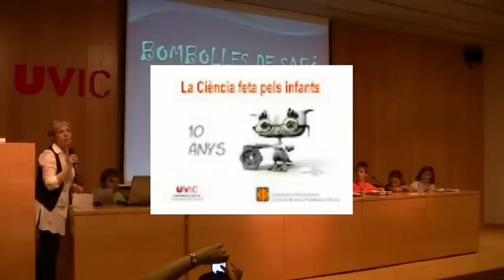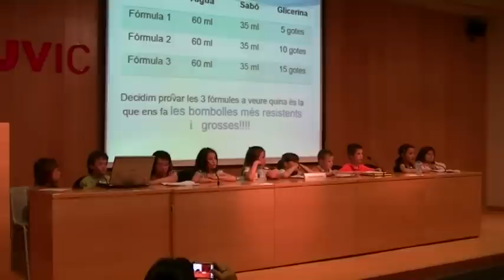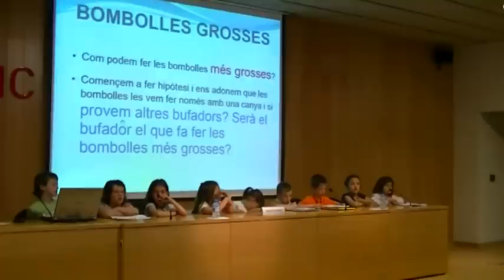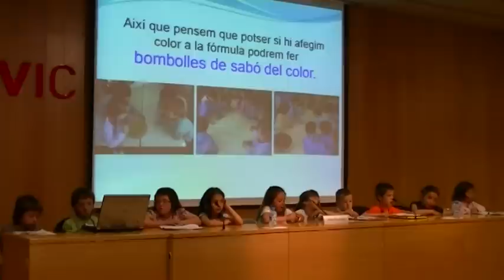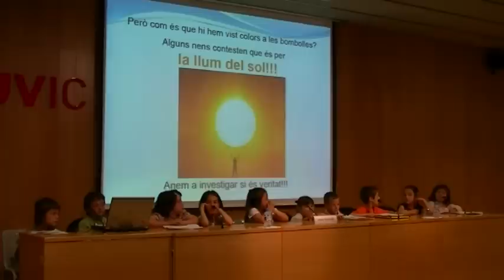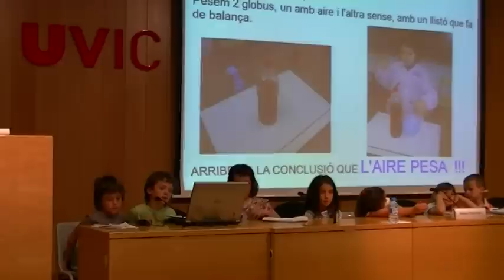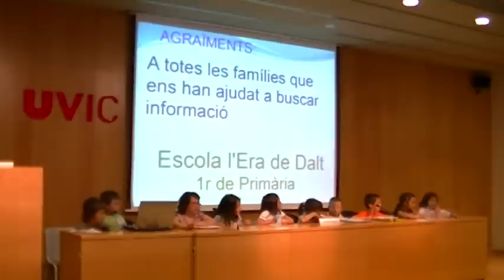Esc L'Era de Dalt.mpg